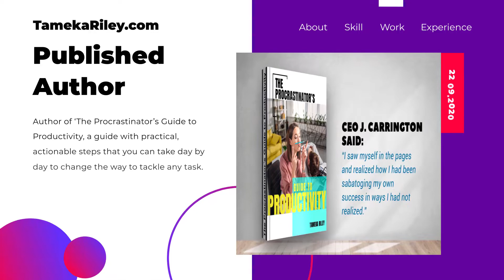Portfolio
Hi there! I'm a multi-media producer who can help your business with anything from flyers and video promos to web design and full on television production. If you have a need in this area hit me up. I'm happy to help.